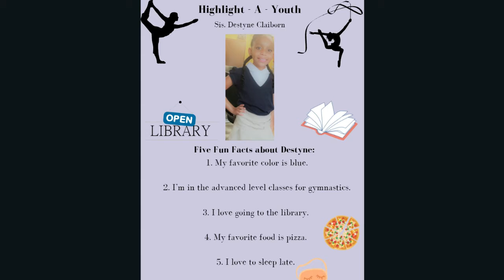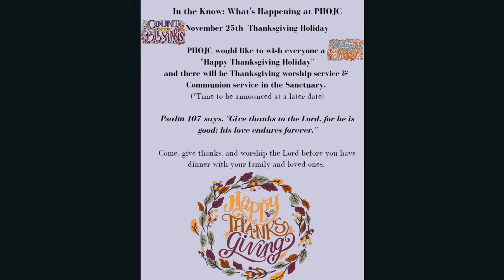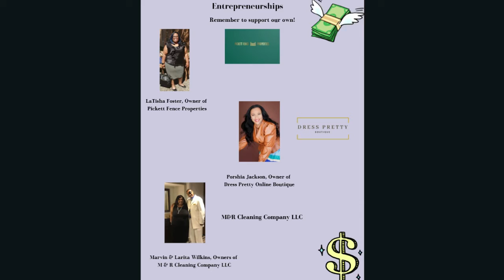PHOJC Heavenly Connection...Nov '21 Highlight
The Potter's House of Jesus Christ monthly newsletter highlight.

Heavenly Connection: The Sequel Staff
Marketa Claiborn - Publisher
Marlicia Jones - Assistant Publisher
Matricia Claiborne - Editor

Photo credits: Tiffany McCloud and PHOJC Media Ministry